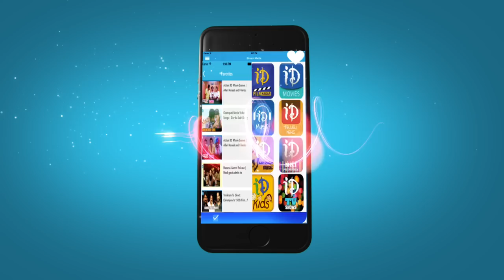Akhil Akkineni Birthday Special Teaser - First Look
Watch Akhil Akkineni's Debut movie first look released today on the account of Akhil's birthday. Akhil's Debut movie is directed by V.V.Vinayak, produced by Hero Nithin on Sresht movies banner. Sayesha Saigal is starring opposite Akhil and music is composed by Anoop Rubens and Thaman.